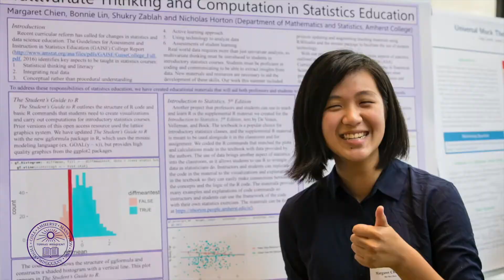Trumpet Voluntary (Prince of Denmark's March) 2 Trumpets & Organ by Jeremiah Clarke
Amherst College Virtual Convocation 2020 "Processional"
• Brooks Holmes - Piccolo Trumpet
• Thomas Bergeron - C Trumpet
• Mary May - Organ